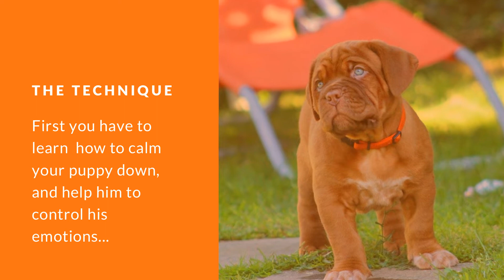*** Get Expert Puppy Training Videos!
You can easily teach your puppy how to behave correctly in no time…

Just by watching the video made by Doggy Dan you will learn simple and doable techniques to change your puppy behaviour for the best.

Be it jumping, peeing inappropriately, aggression, pulling on the leash or whatever…

You will find a video that will help you to stop any puppy behaviour problem.

But first you have to learn the exercises that will make  your puppy  calm, attentive, and ready for training…

Click on the following link to solve all you puppy training problems